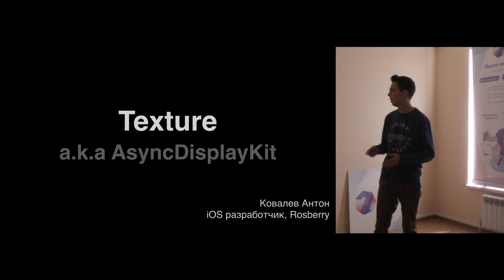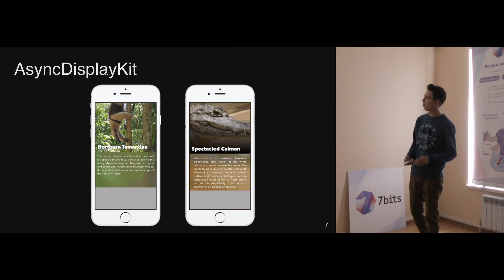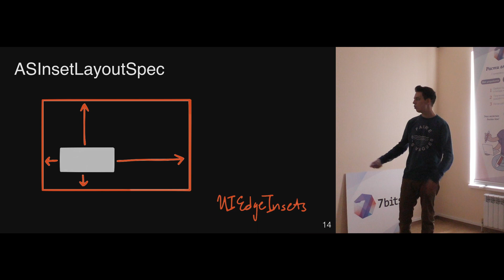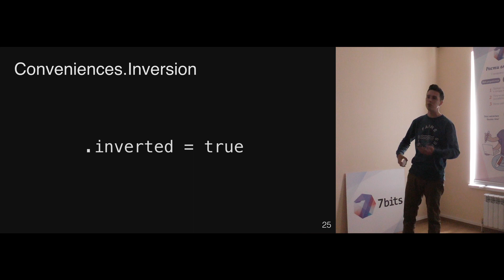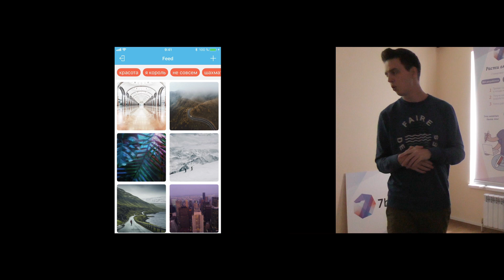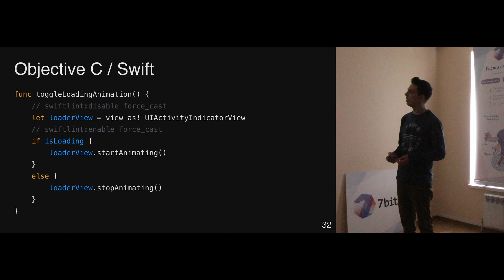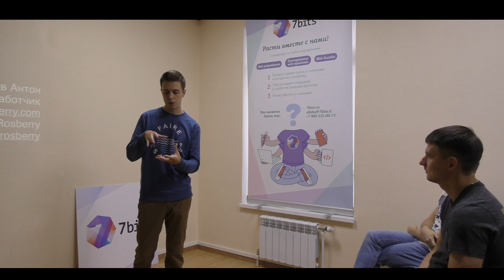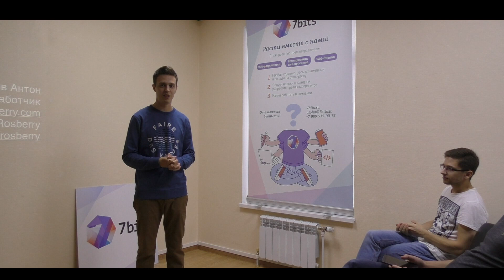Антон Ковалев - AsyncDisplayKit